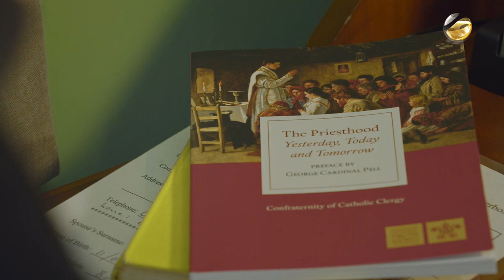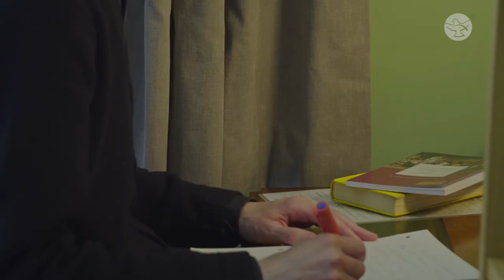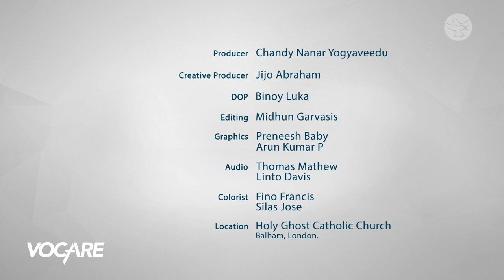An Unexplainable Joy of Becoming Christ’s Priest || Fr. Richard Whinder || Vocare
Fr. Richard Whinder, eldest of five children, was born into a devout Catholic family in London, England. Two of his grandparents were converts to the Catholic faith. He served as an altar and cherished his days of serving on the altar. During his teenage years, he was reluctant to go to confession and tried to avoid it. But one day, he had a profound encounter with God. He felt the presence of God gently nudging him to go to confession. This was a defining moment in his life and an important moment in his vocation too. He understood God's love for him and never doubted His presence after that. His awareness of God’s presence deepened all the more after he became a priest.